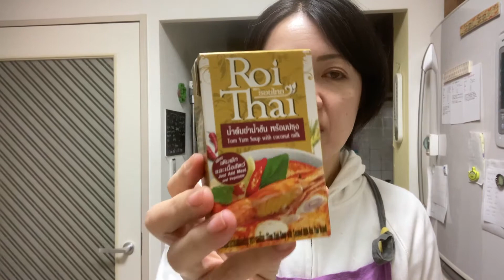【ﾄﾑﾔﾑｸﾝ＆ｸﾞﾘｰﾝｶﾚｰ〜ｶﾙﾃﾞｨの食材を使って】 簡単レシピ動画で紹介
献立のヒントを毎朝配信中！ぜひ、ご登録ください。

キノケイコがお届けする『おうちごはん』

手作りの味をご家庭に。
簡単なのに絶品！
いまさら聞けないお料理の基本
おすすめの調味料・素材・道具
丁寧に解説しています。

毎日のごはんの参考にどうぞ！

★夫婦チャンネル、はじめました！

◆チャンネル運営者「キノ ケイコ」のプロフィール
キッチンスタジオjuillet主宰
横浜生まれ、静岡県伊豆育ち
1994.3　女子栄養短期大学卒(栄養士資格取得）。
1995.3　エコールキュリネール国立（辻調理師専門学校）フランス料理専門カレッジ卒。
1995.8　同校フランス・リヨン校卒。フランス１つ星レストランにて研修。
1996.4〜2003.3　東京・広尾　料理教室デリス・ド・キュイエール勤務。
1998.7　juillet設立。
2001.4　キッチンスタジオjuillet　設立。
2004.3　辻調通信教育講座　製菓技術講座終了。
2016.1〜2018.7　BOCHE公式アンバサダー『離乳食・介護食研究会』会員。

◆あざみ野料理教室　キッチンスタジオjuillet